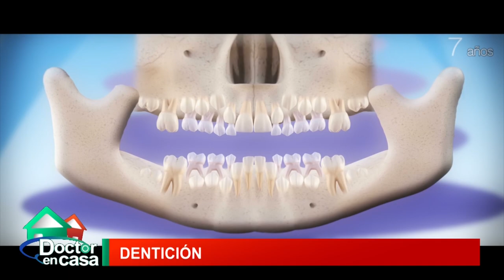Dentición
La dentición puede ser un período difícil tanto para los bebés, que sienten el dolor, como para los padres, que son testigos de ello. Es posible que los bebés lloren y babeen más de lo habitual, y pueden estar nerviosos y molestos. Posiblemente no duerman bien durante la dentición.

 La mayoría de los bebés parecen atravesar el proceso de dentición sin presentar ningún síntoma. Sin embargo, en el caso de los que sí los padecen, los padres pueden tomar medidas. Estas medidas ayudan tanto al padre como al niño a atravesar esta etapa con buena salud y buen ánimo.